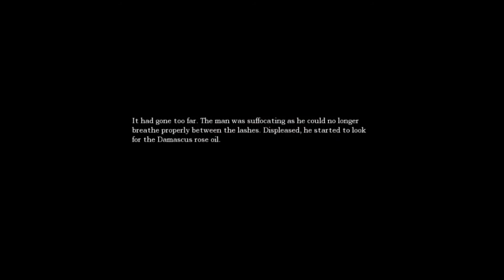Amnesia: The Dark Descent - Part 11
Hello There!

Monday-Friday at 8 P.M. (est/edt)